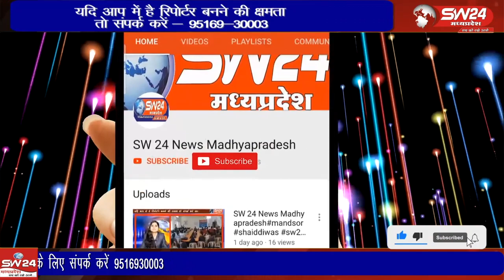अवली मैया मंदिर के रास्ते पर लोहा सरिया से भरा हुआ ट्रैक्टर अचानक पलटी खा गया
अवली मैया मंदिर के रास्ते पर लोहा सरिया से भरा हुआ ट्रैक्टर अचानक पलटी खा गया जिससे सियाराम बाबा के दर्षन करने वाले श्रृद्धालु परेशान हो गए, रोड की संकीर्णता और भट्यिान मार्ग पर पुलिया छोटी होने के कारण ड्राइवर का स्टेरिंग कंट्रोल से बाहर होने से यह हादसा हुआ है  पीपलगोन से मोतीलाल कर्मा के साथ संजय जोशी की रिपोर्ट ।